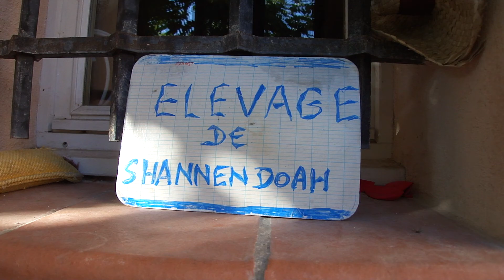bergers belges malinois de Shannendoah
Quelques videos des portées de Vahiné, Cheyenne et Eden
provenant de l'élevage "de Shannendoah"